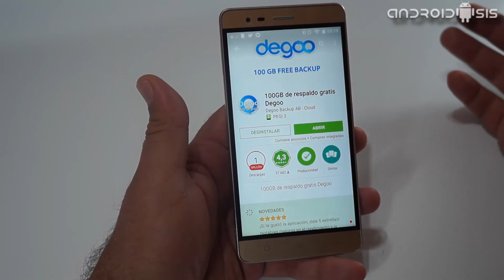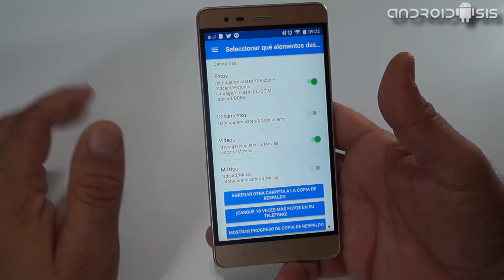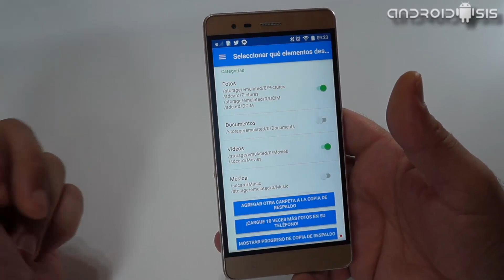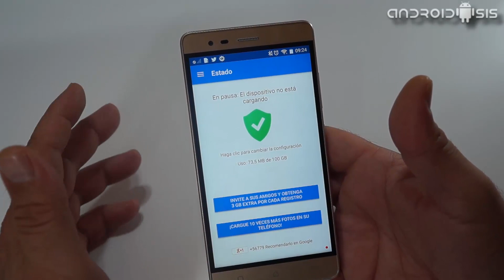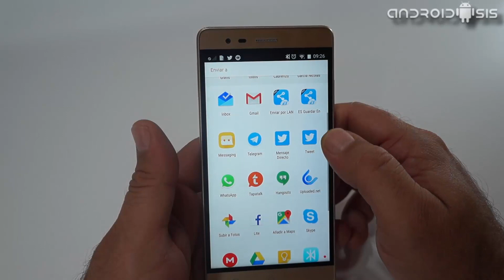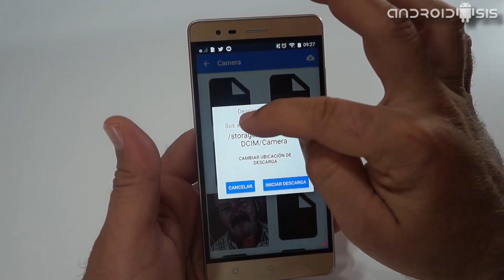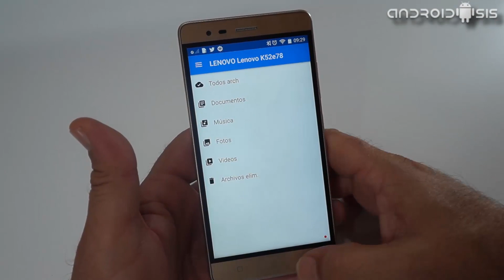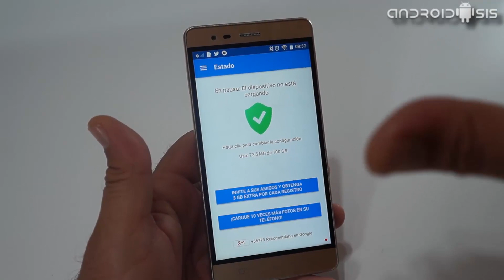100 Gb de almacenamiento en la nube gratis para copias de seguridad de tu Android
¿Quieres conseguir 100 Gb de almacenamiento en la nube gratis única y exclusivamente para realizar copias de seguridad de tu terminal o terminales Android?.

Si la respuesta es SI, te aconsejo que no te pierdas este post ni el vídeo adjunto insertado al comienzo del mismo ya que te voy a presentar una muy buena solución que, mediante la descarga e instalación de una sencilla aplicación para Android, nos va a permitir nada más y nada menos que tener esto, 100 Gb de espacio de almacenamiento en la nube de manera totalmente gratuita para realizar las copias de seguridad del contenido que deseemos de nuestros terminales Android.